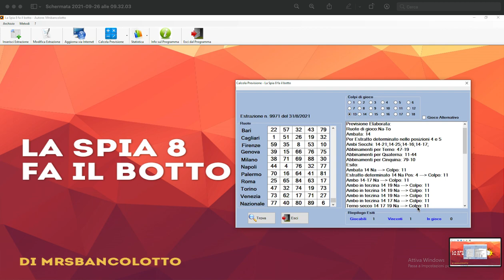TERNO SECCO SOFTWARE LA SPIA 8 FA IL BOTTO!!